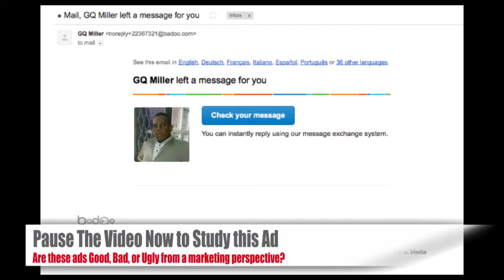Good, Bad & Ugly Ads… Does the "Curiosity" Ploy Work for You…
Does curiosity work as a way to get people to open your email? You get to answer that question for yourself with your voite on whether this email effort is Good, Bad or Ugly when it comes to marketing effectiveness. And learn a lesson you can't afford to NOT know...